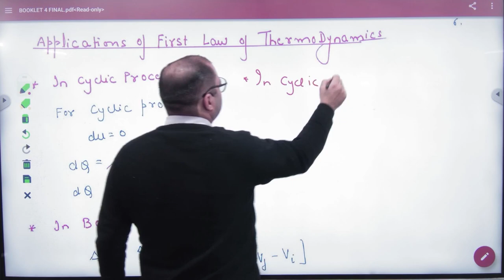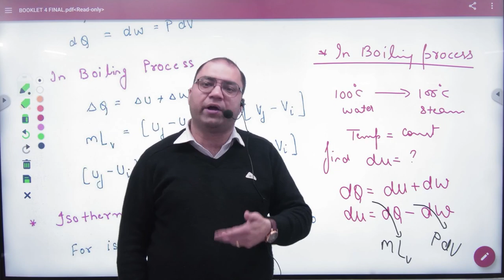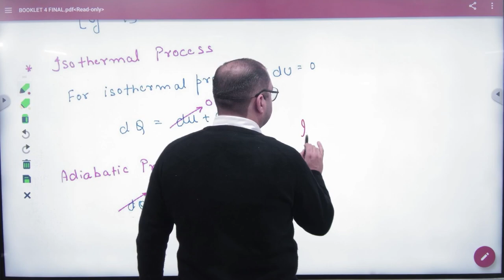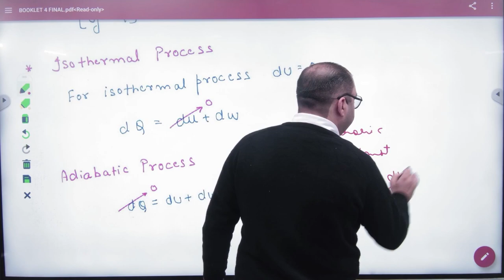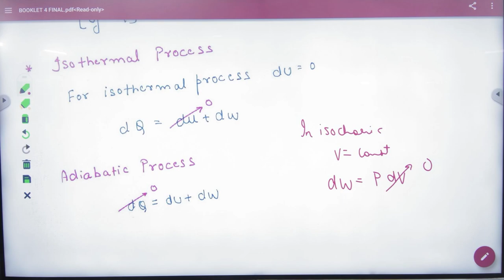6 Application of First law of Thermodynamics